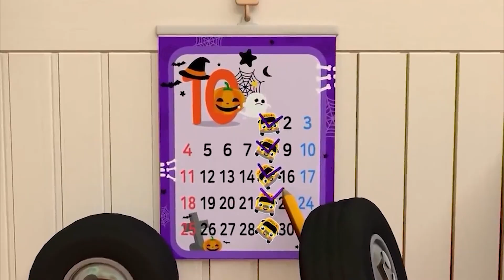Wheels on the Bus - Baby songs - Nursery Rhymes & Kids Songs